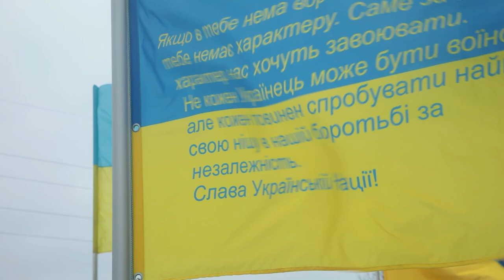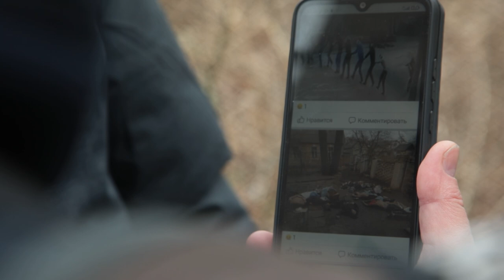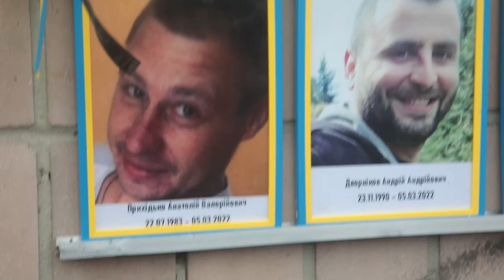Буча поминає своїх, замордованих рашистами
24 лютого, у річницю російського повномасштабного вторгнення, у Бучі в храмі Андрія Первозваного провели молебень «За мир в Україні та її захисників».

На Алеї Героїв центрального кладовища звершили поминальну панахиду та поклали квіти на могили загиблих воїнів та вбитих мирних мешканців. Також вшанували пам'ять загиблих на території «Агробудпостачу».